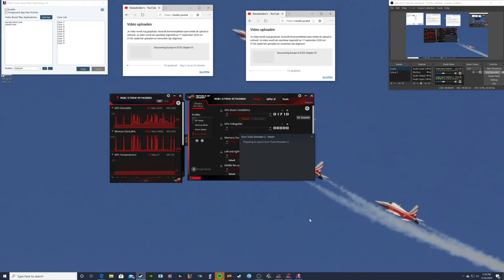Discovering Europe in ETS2 chapter 53